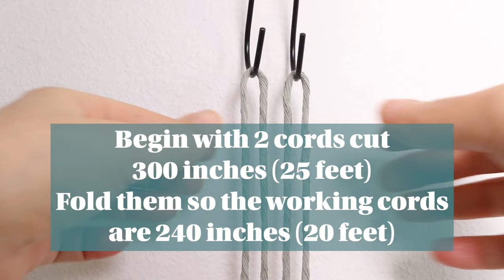DIY Macrame Christmas Tree Coaster | Beginner Friendly Tutorial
Hi friends! Today I will show you how to make this adorable Christmas Tree Coaster! These are so festive and make great gifts for the holidays!

Shop below for discounts!

Amazon Favorites